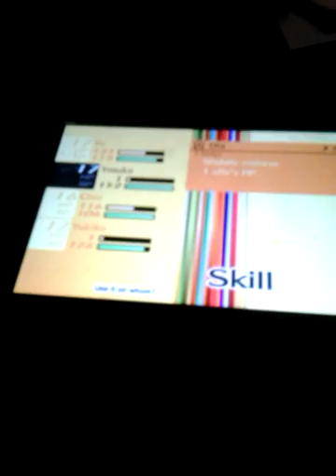Persona 4 Golden Walkthrough part 92